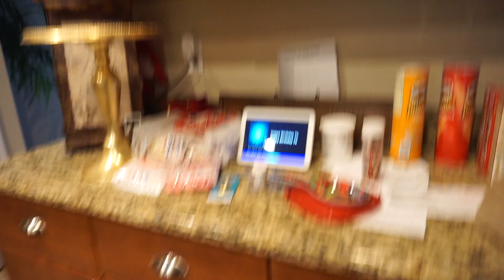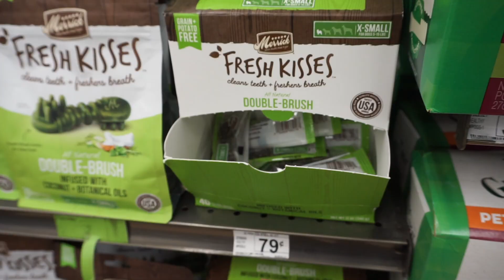Puppy's Birthday | Travel Vlog | HEREWEGOEMEL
Today is a very special day because it's Ticos Birthday! We had a blast despite being iffy weather. He had a great day which ended with lots of cuddles and presents!
xoxoxo

Come Say Hi!

My sister made a couple appearances in the video as well!

Camera’s & Editing Software:

 -1080pHD at 30fps

∙Final Cut Pro X (Version 10.2)

∙Sony a5100
 -1080p 24 fps

∙IMovie